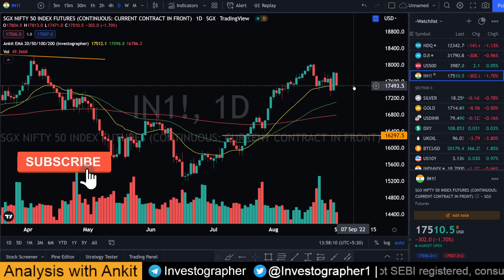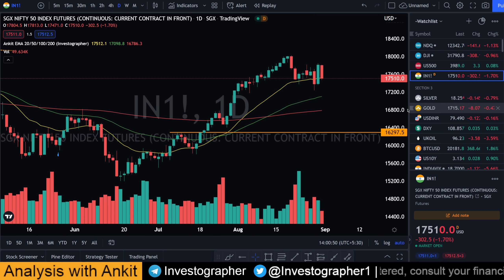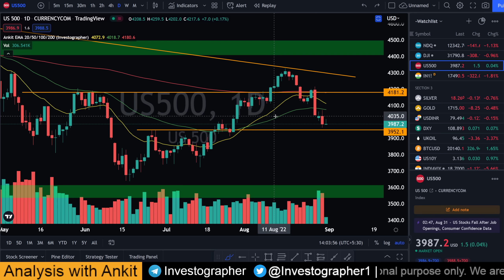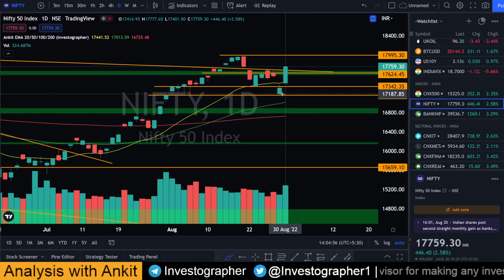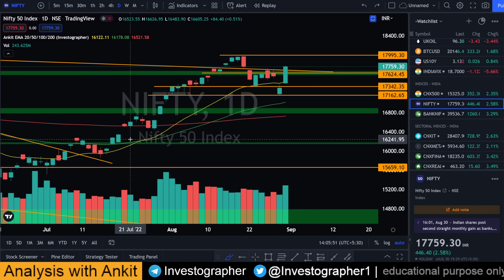🔴Nifty Prediction Tomorrow | SGX Nifty | Share Market News | Investographer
Live Session Timing : 8 pm